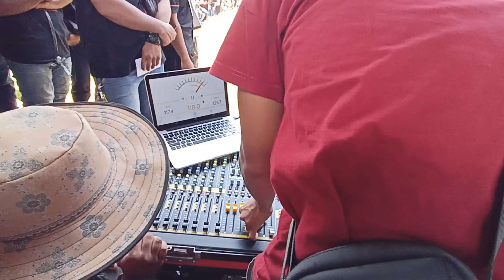JUARA 2 (U.A.P madiun) Sound BALAP spl FOSSTIP TEMANGGUNG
balap sound spl meter
UAP madiun juara 2
perwakilan jawa timur
di kelas 5000watt
dengan total nilai 230,4
db avg =117,9
db A.   =112,5

dengan jarak ukur 20meter
balap yg cukup berat
 terimakasih untuk seluruh panitia
acara sound balap FOSSTIP
KOMPAK selalu